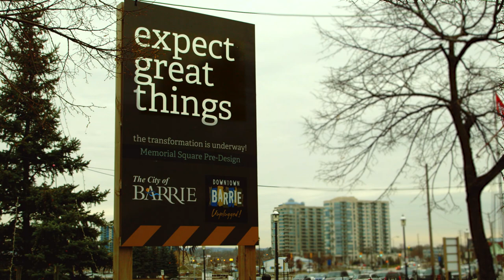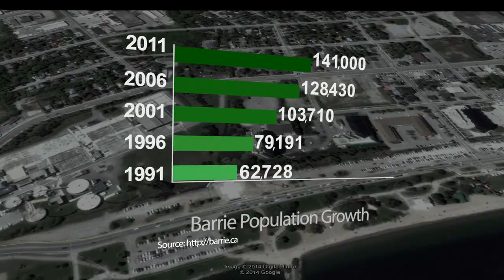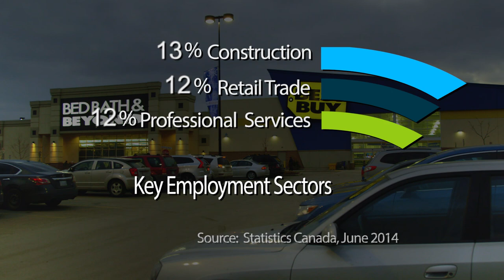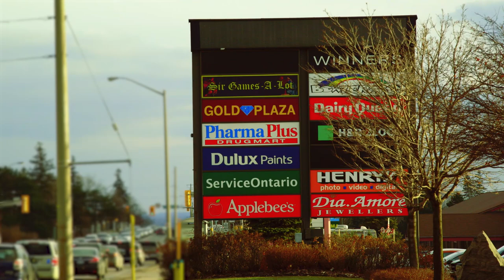Barrie: Ontario's Best City?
Barrie, Ontario, is one of the fastest growing cities in the country and enjoys one of the country's lowest unemployment rates.  This video looks at the secrets of Barrie's success and what all this growth may mean for the future of the city.   Credits:
Camera and Editing by David Erwin.  Music by: Chris Zebriskie